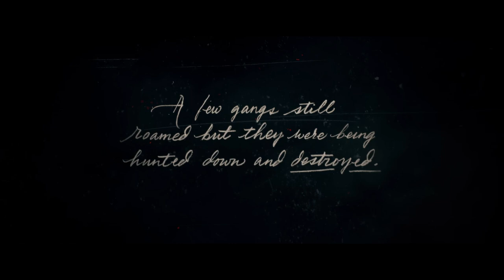All Cut Scenes Movie, All Relevant Story Dialogue, No hud GP - Ep1 - RED DEAD REDEMPTION 2 - ARTHUR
ARTHUR - Gunslinger rising the movie #1
2024 UPLOAD Dynamic Movie Form!
On the run from the law after the Blackwater job, Arthur, Dutch and the rest of the gang look for a new start!
All cutscenes -  - cinematic - All relevant story dialogue - Award winning story
made these in case you are like me and wanna binge watch game movies lol!

0:00 - intro
1:35 - Chapter 1 Colter
3:42 - Outlaws from the West
23:34 - Enter, Pursued by a memory
38:11 - Dutch, Hosea, & Arthur Talk
40:19 - Old Friends
56:00 - Outro